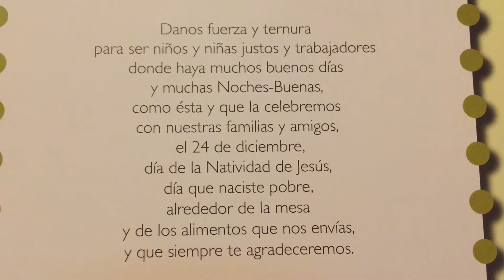Oración 🙏🏻 por la comida de noche buena